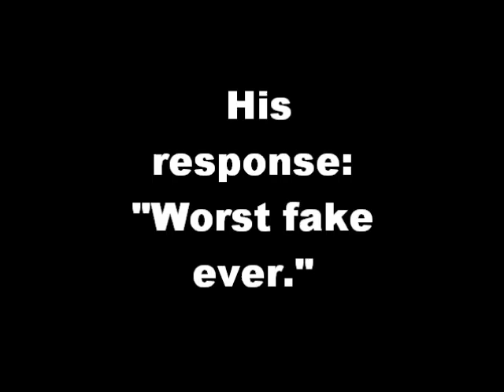Bungie Aerospace leaked pictures FAKE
Leaked pictures of bungies new project